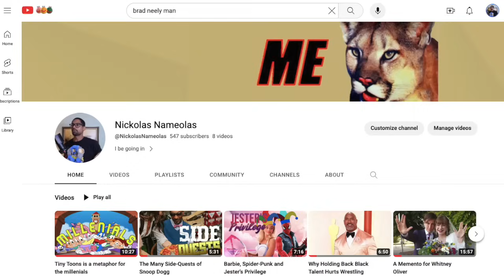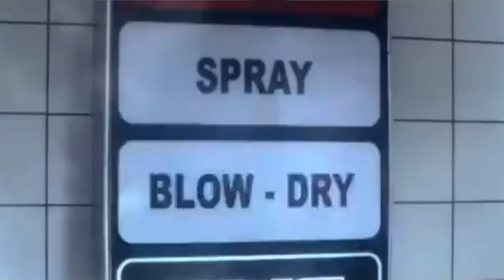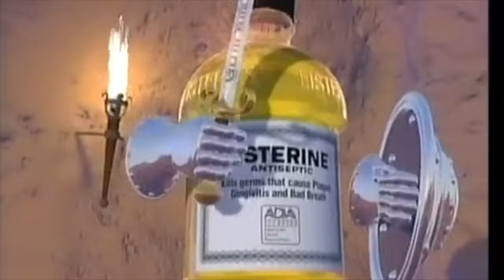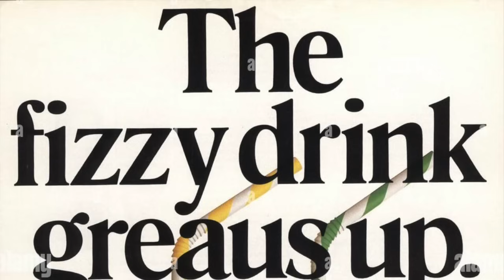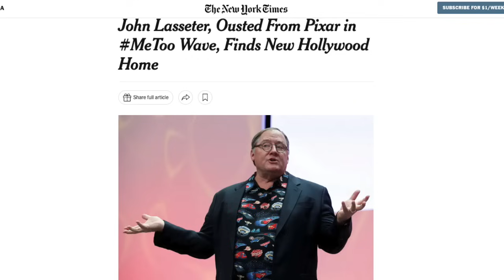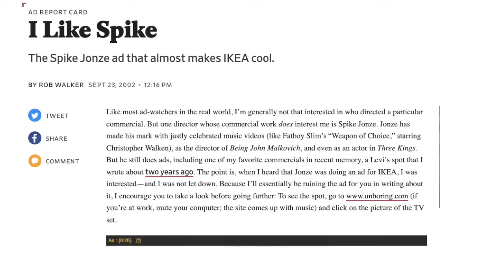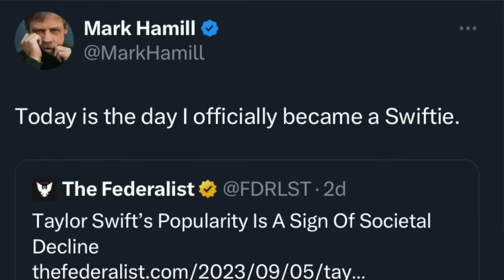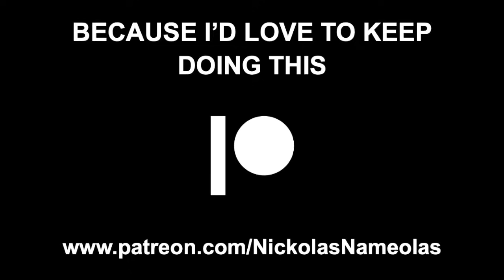The DARK SIDE of 90s Commercials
0:00 Intro
1:08 History
3:27 Bro Ads
4:29 Pizza Ads
6:01 Pixar's Ad Era
7:37 Creepy Fresca Ad
9:22 Perrier's Influence
11:15 Pixar's Scandal
12:04 Made in Point Richmond
13:42 Ikea's "Lamp"
16:19 Gilette's Misogyny Ad
18:31 Conclusion